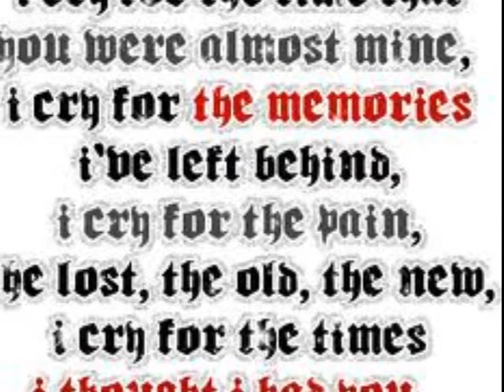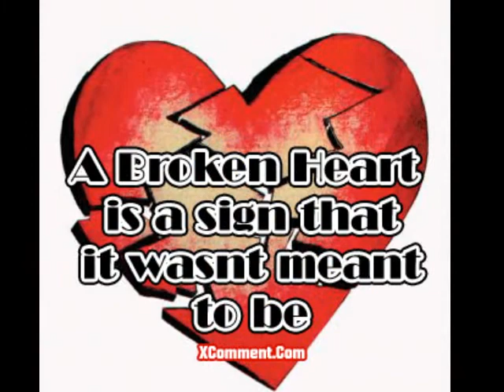On My Own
I recorded this song in 2004. It's my favorite song from Les Miserables. I hope you love it as much as I do! :)